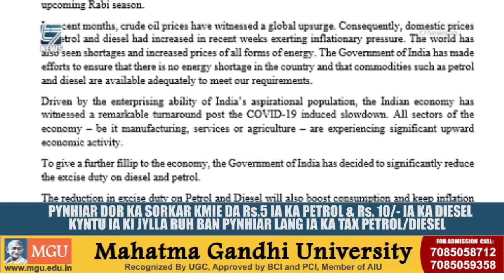PYNHIAR DOR KA SORKAR KMIE DA Rs.5 PETROL & Rs.10 DIESEL, KI JYLLA RUH KI DEI BAN PYNHIAR IA KA TAX